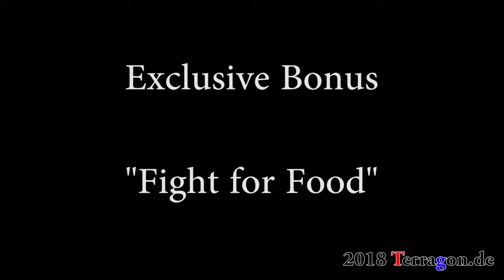Impressions of Malmö / Sweden (2018 HD incl. exclusive Bonus!)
Malmö (IPA: /ˈmælmoʊ, ˈmɑːlmoʊ/; Swedish pronunciation: [²malːmøː] (About this sound listen); Danish: Malmø)[5] is the capital and largest city of the Swedish county of Scania. The metropolis is a gamma world city (as listed by the GaWC) and is the third largest city in Sweden, after Stockholm and Gothenburg, and the sixth largest city in Scandinavia, with a population of above 300,000.